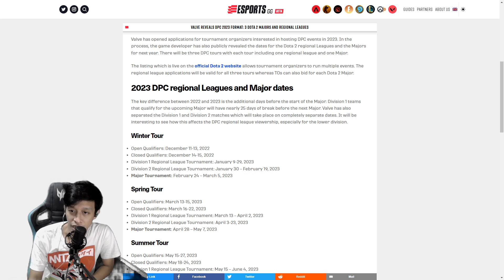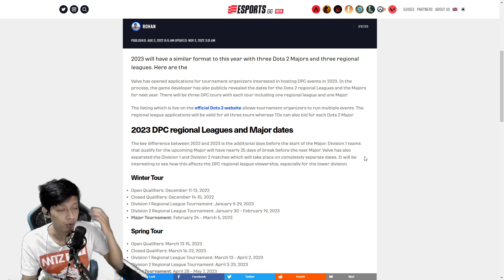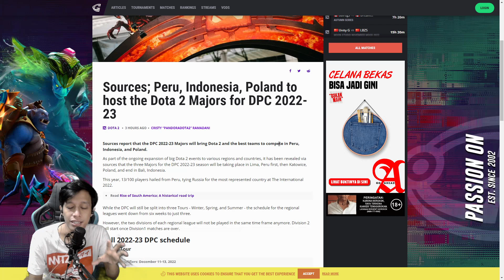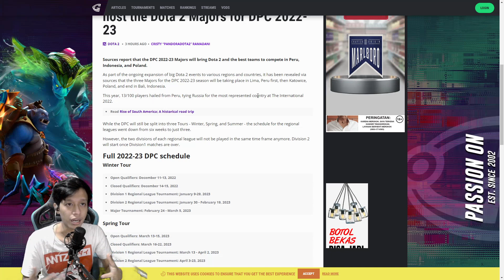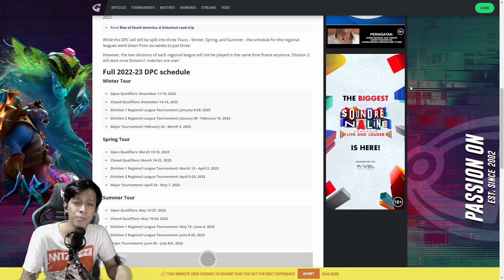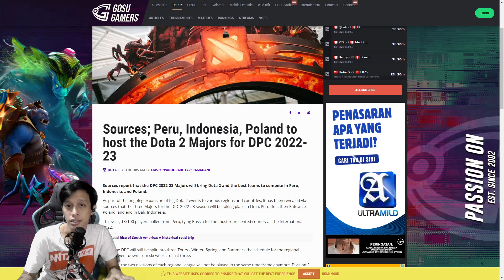INDONESIA MAJOR IS REAL ? BALI MAJOR FOR REAL ?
lho he lho he

setelah GESC drama haha hihe
bali majo 2020 terenti covid

SKRG IS BEK !